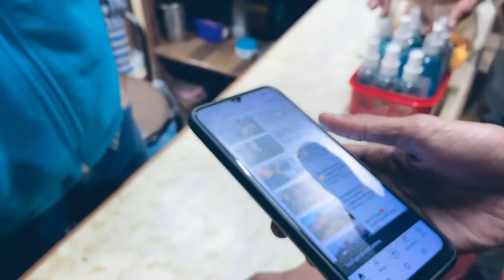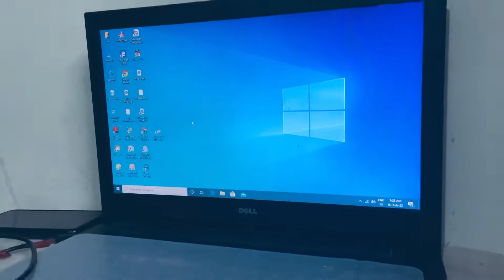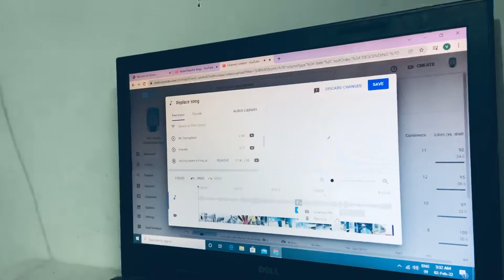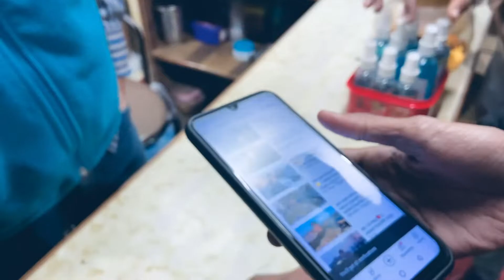copyright claim aa gaya 😨 || vedant Kaushik vlogs || vlog 7th